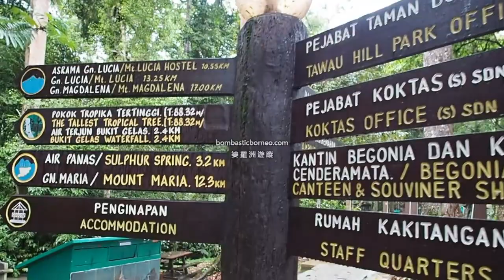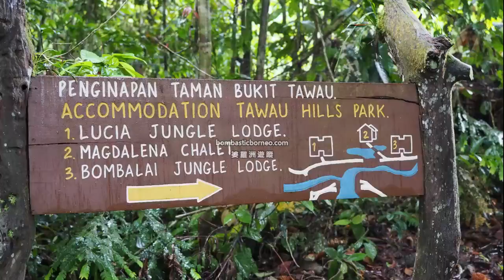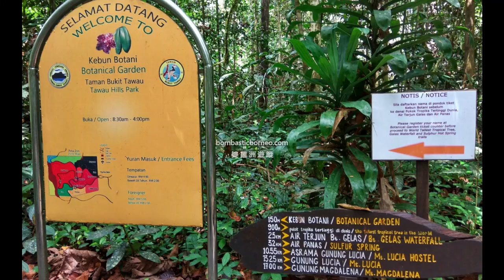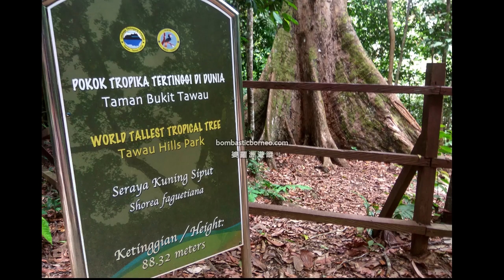Tawau Hills Park (Taman Bukit Tawau) Sabah Malaysia Borneo Nature Travel 斗湖山公园 穿越婆罗洲马来西亚沙巴森林保护区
Tawau Hills Park is a recreational and national park about 20 KM away from Tawau town. There are chalets, hostels, cafe, picnic spot, nature trails lead to waterfalls and hotspring in Tawau Hills Park.

Taman Bukit Tawau terletak kira-kira 20 kilometer dari Bandar Tawau, ia juga adalah taman nasional rekreasi. Dalam Taman Bukit Tawau terdapat chalet, asrama, kafe, tempat berkelah, air terjun dan kolam air panas.

斗湖山公园距离斗湖镇约20公里，是一个国家公园也是休闲公园。斗湖山公园内有木屋，旅馆，咖啡馆，野餐区，瀑布和温泉。